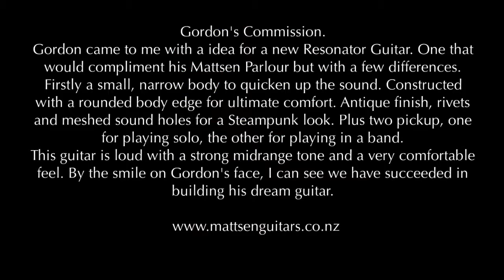Mattsen Guitars Custom Built Brass Resonator Guitar. Gordon's Commission.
Custom built Brass Single cone. Fitted with two pickups.